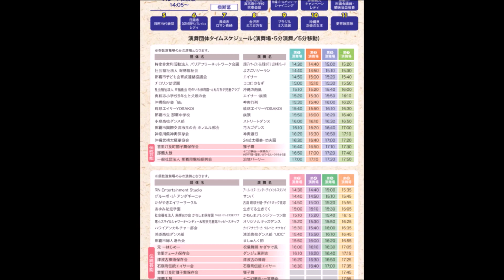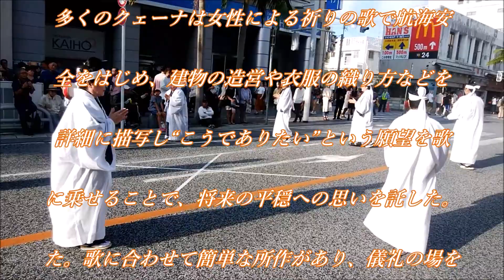市民演芸・民俗伝統芸能パレード2019／那覇国際通り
市民演芸・民俗伝統芸能パレード
令和元年10月12日(土)国際通り
午後2時30分～17時30分
オープニング～民俗伝統芸能パレード
03:00 祝儀舞踊 かぎやで風／元-はじめ-
03:30 ダンジュ嘉例吉／首里クェーナ保存会
05:53 津波古の棒術／津波古棒術保存会
09:45 神輿渡行／神奈川県神輿保存会
11:47 石嶺町伝統エイサー／石嶺町伝統エイサー会
16:57 獅子舞／首里汀良町獅子舞保存会
21:20 十二幻夢曲・一笑懸命／那覇太鼓
26:15 泊地バーリー／那覇爬竜船振興会